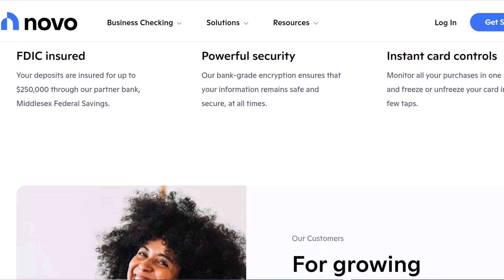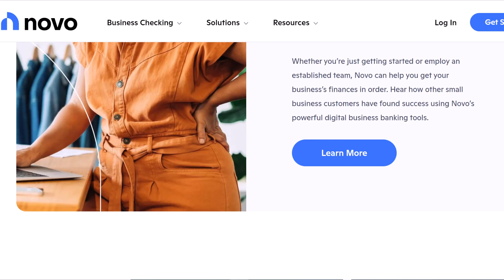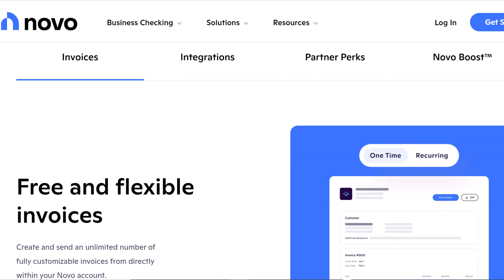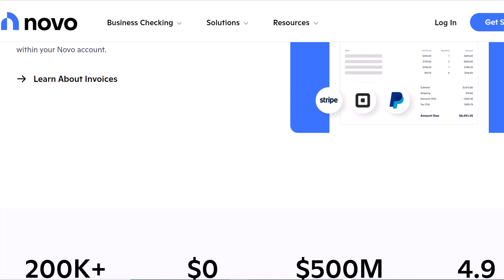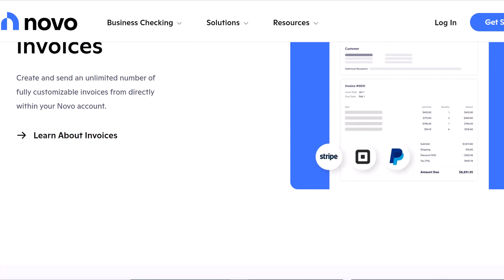does novo bank have zelle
In this video we talk about does novo bank have zelle